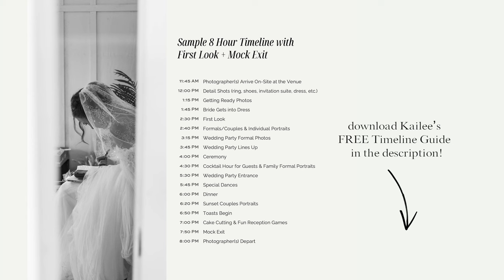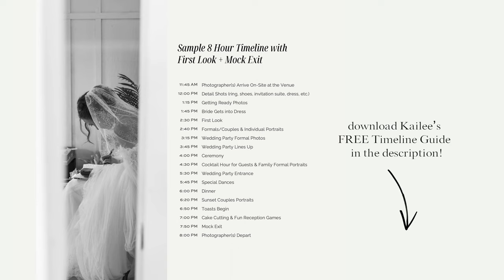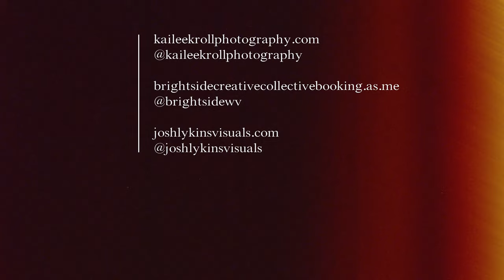Making a Wedding Timeline (Free Download) w/ Kailee Kroll Photography | Ep 003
In this episode, I sit down with Kailee Kroll Photography to talk about how to make a wedding timeline. Start with your ceremony time, then work backwards and forwards from there. Plan for more time in the morning as opposed to the evening to give yourself enough time to get ready. And be sure to leave plenty of buffer room so you have time to relax and enjoy the day.

Download Kailee's FREE timeline guide!